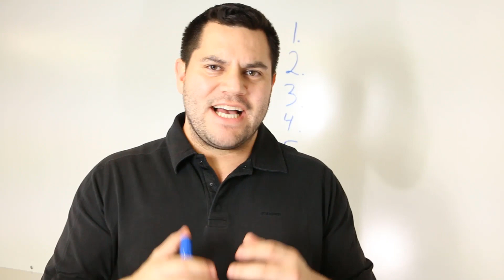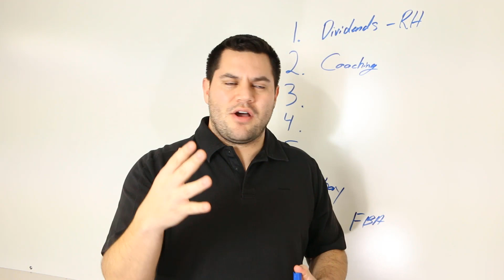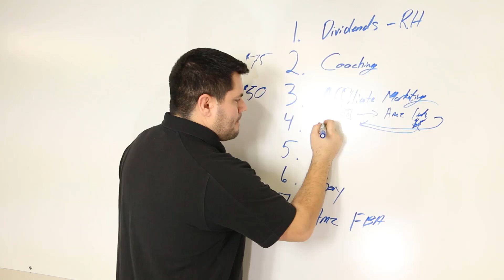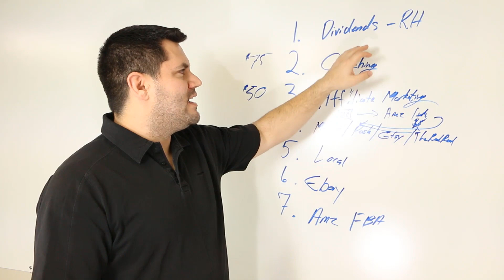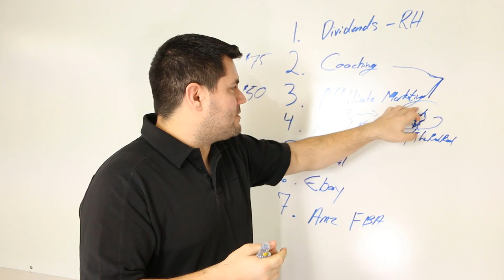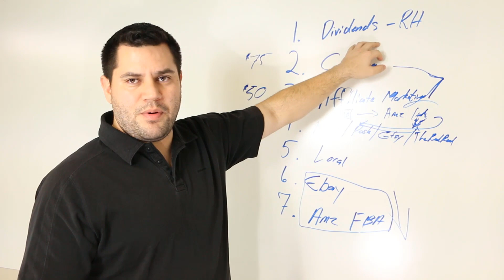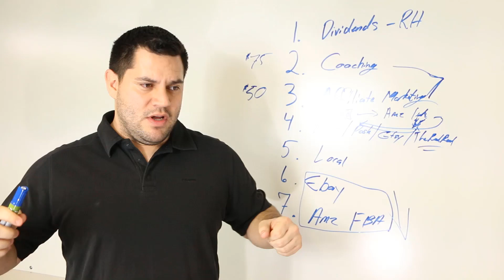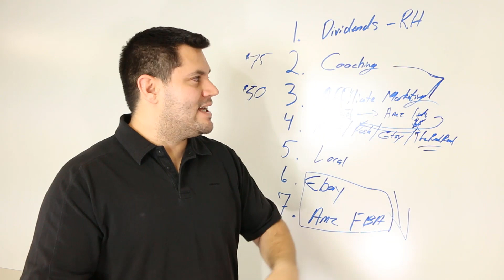7 Income Streams ALL Resellers MUST Have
These are the 7 income streams all resellers must have.

🎥YOUTUBE EQUIPMENT
Canon M50
Logitech 1080p Webcam
Blue Yeti Microphone